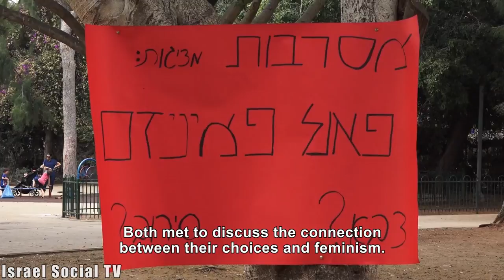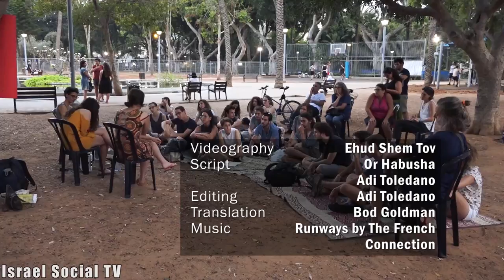Refuser or Combat soldier - What is the Feminist Choice?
Atalia Ben-Abba is a conscientious objector; Tamar Sholav is enlisting for combat unit in the Karakal. Both met to discuss the connection between their choice and feminism.